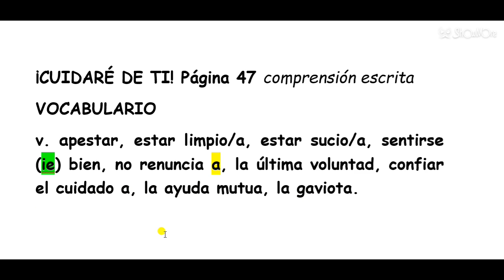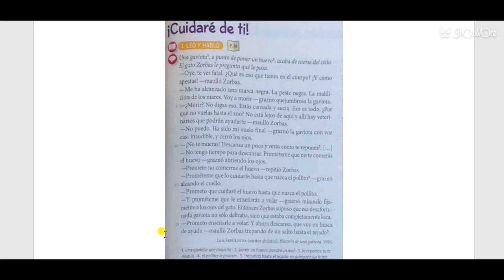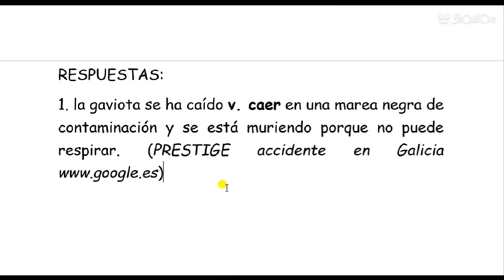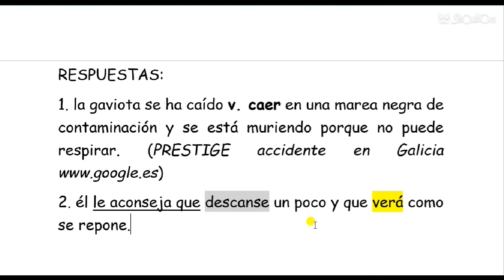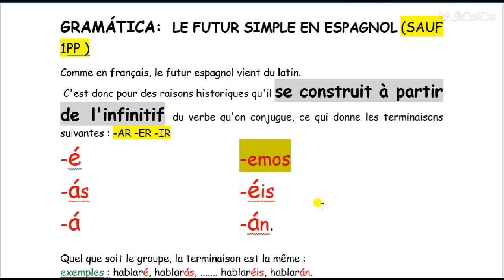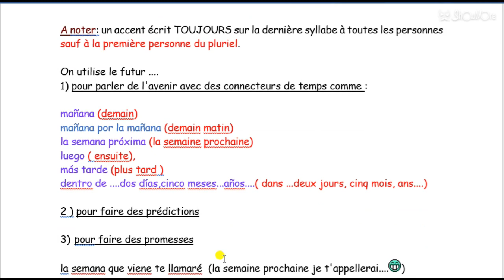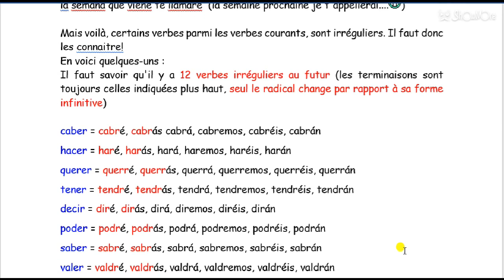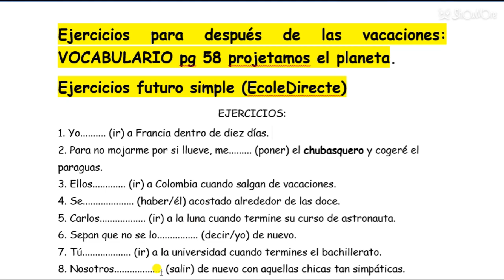3E SEMAINE 6 AU 9 AVRIL